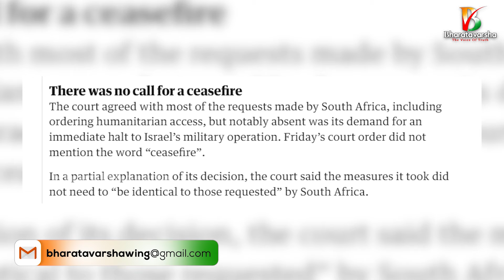Israel on Fire || ఎవడు చెప్పినా ఆగేదిలే || Bharatavarsha News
🫰Support Bharatavarsha:

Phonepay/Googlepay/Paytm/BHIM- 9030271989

Our Account Details:
IFSC: UTIB0004237